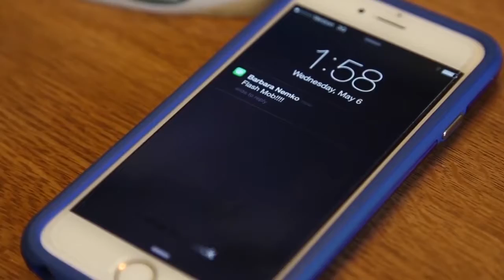NCEO Pac6 Lip Sync